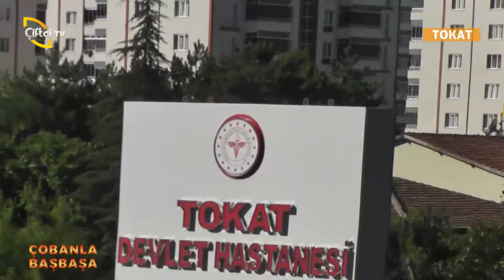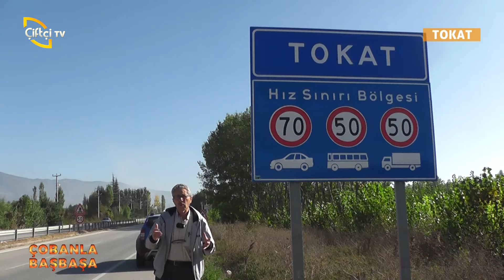13 Yaşında Küçük Çoban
Kadir Demircan'ın keyifli sunumuyla Çobanla Baş Başa Türkiye turunda. Keyifli seyirler!